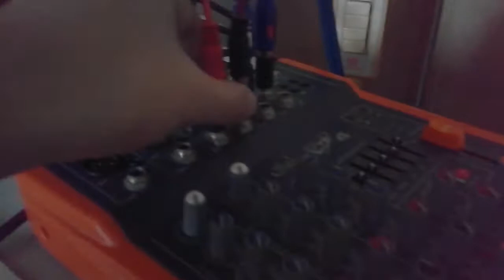Setting up DELAY Speakers at Home for FREE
Setting up delay speakers with DESKTOP PC. Using DESKTOP PC as sound processor that lets the delay speakers to sound delayed.